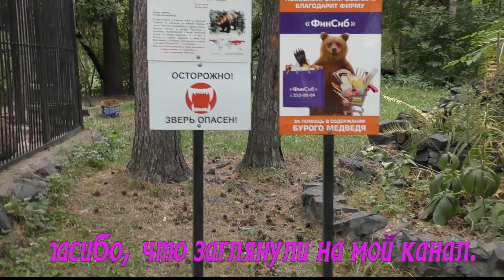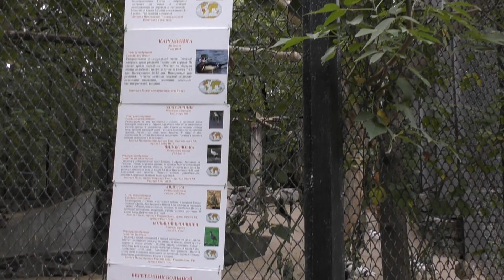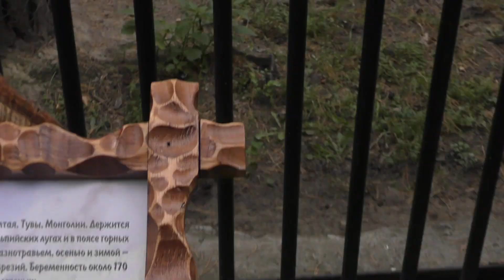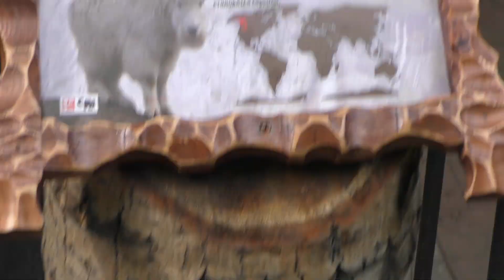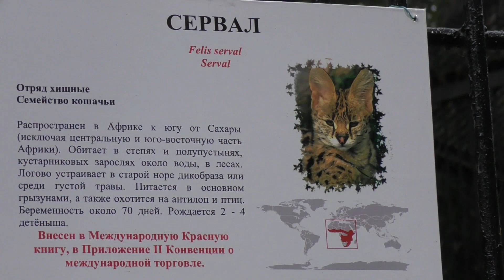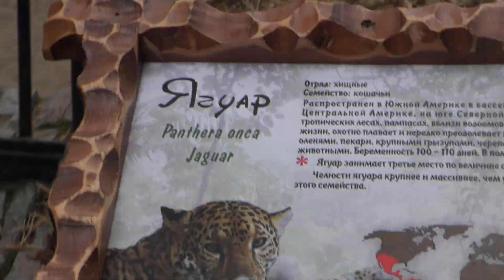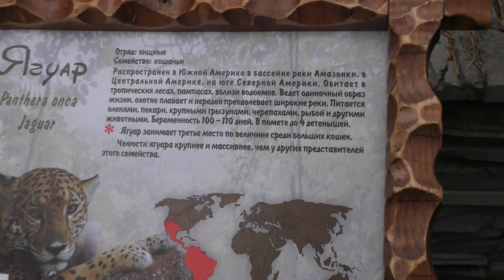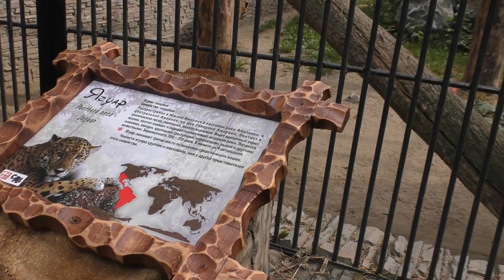ЗООПАРК г. Новосибирск. часть 2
Всем привет. Продолжение нашей прогулки по Новосибирскому ЗООПАРКУ.
Красивое место в бору, огромное количество животных. Гулять в зоопарке  можно весь день и все не пересмотреть, а я предлагаю вам короткую версию этой прогулки.

❤ ПОДДЕРЖИТЕ МОЙ КАНАЛ:
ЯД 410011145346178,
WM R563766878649